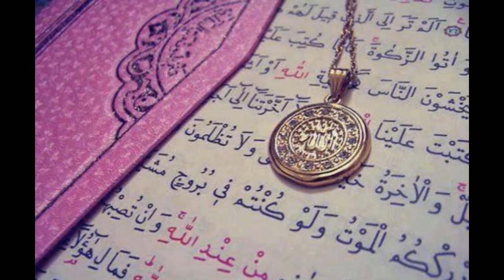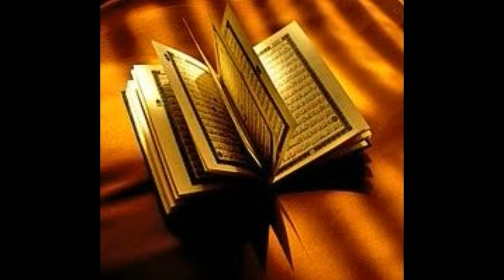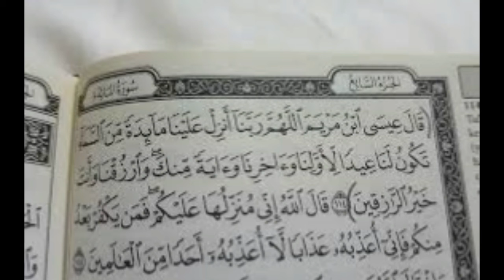Dolat Hasil Karny ka Wazifa aur Dua | Daulat Mand Banne Ka Tarika | Masnoon Duain In Urdu & Hindi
Aj ki is video ma mein ap logo ko daulat mand hone ka wazifa aur dua ke bare mein btao gi is wazifa ko parhne se ap ki dolat mein izafa hu ga dolat hasil hu gi is wazifa ko karne se. Jo shaks ya wazifa kare ga tou us k pass dolat khud chal kar ae gi bohut powerful tarika hai ameer hone ka is dua ko karne se ap ko gaibi dolat mile gi aur ap ameer hu jae gay insha Allah.